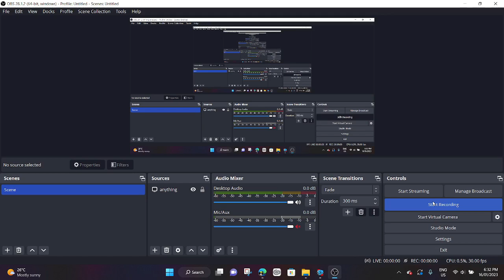Chain fnf?!?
wowza